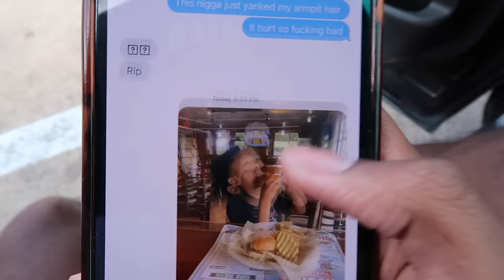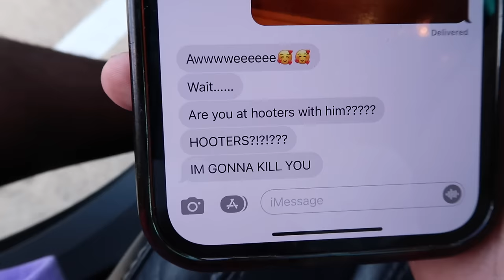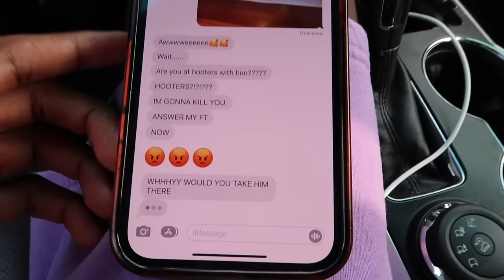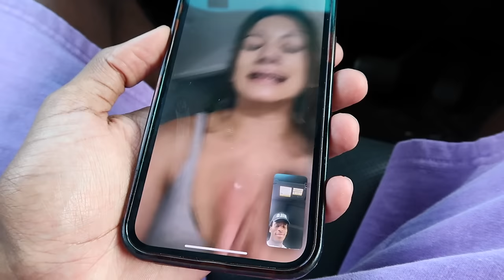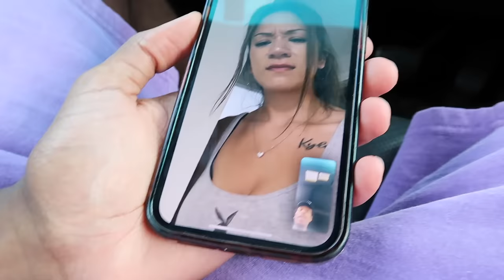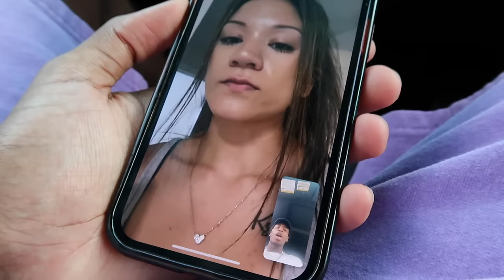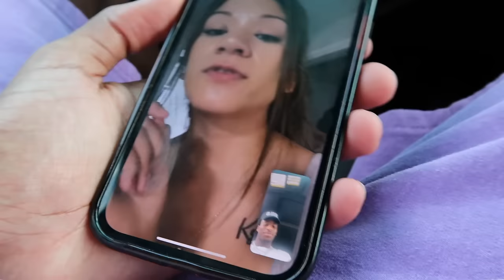FaceTiming My Wife While Eating At HOOTERS With Our Son...